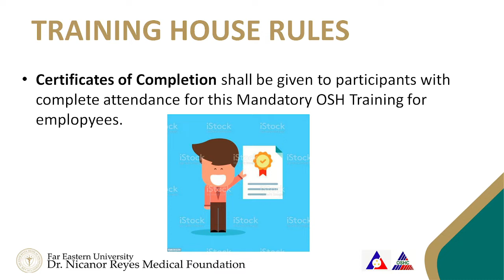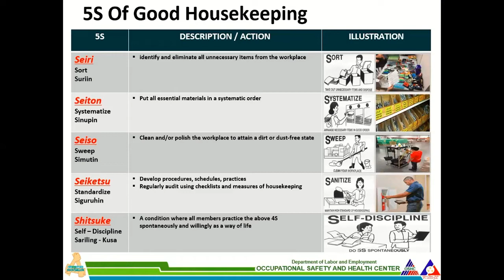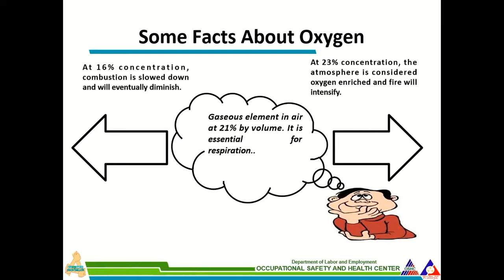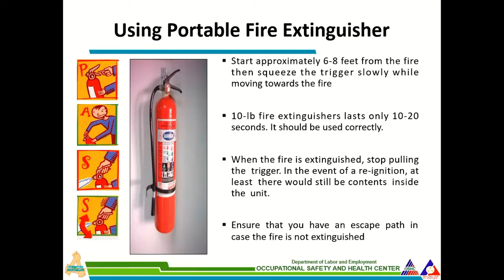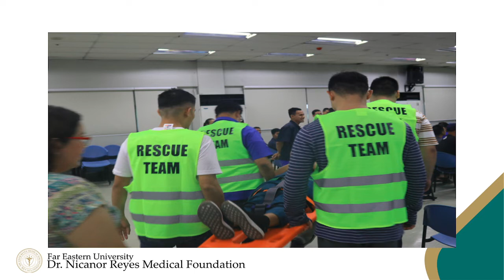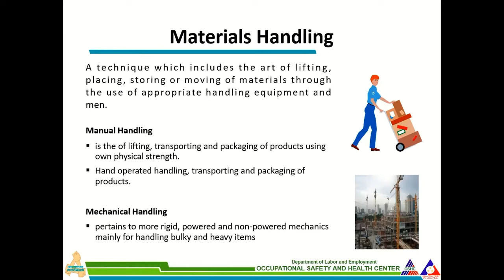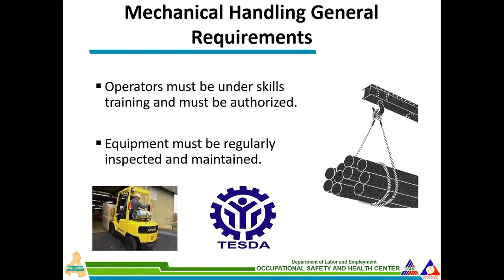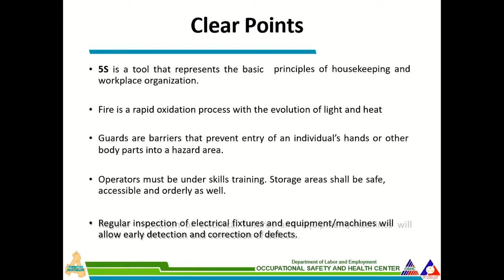MODULE 3 A BASIC SAFETY RULES AND MEASURES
Module 3A Basic Safety Rules and Measures
Mandatory 8-HR OSH Training for Workers/Employees